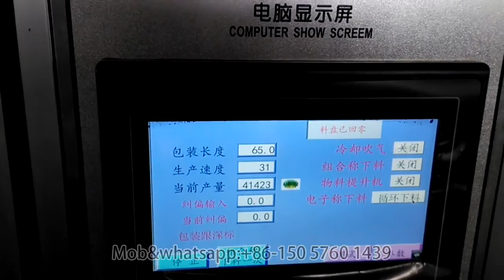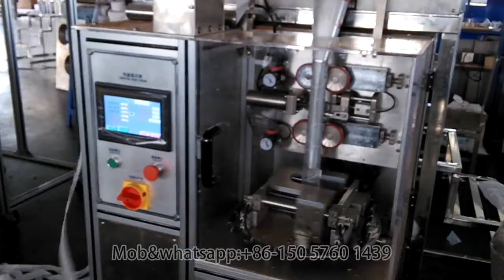VTB-T Automatic nylon triangle tea bag packing machine (with two hopper)_China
Speed: 30-40bags/Min
Packing film: 120mm、140mm、160mm